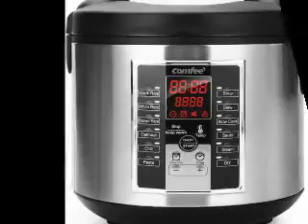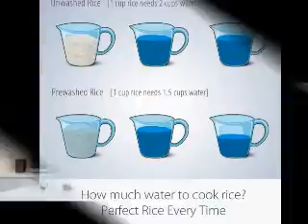COMFEE' Rice Cooker with 12 Digital Cooking Programs | Home & Kitchen Reviews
✅Multifunctional Use -12 digital cooking programs that could suit different eating habits, including rice, pasta, soup, stew, saute, steamed veggies and a DIY function to create as many possibilities as you want like cake, yogurt.
✅5.2Qt / 20 Cup Ultra Capacity - 20 cup cooked (5.2 Qt) capacity yielding anywhere from 10 to 20 cups of cooked aromatic rice, 3-6 pounds meat or a whole chicken. Designed for families, parities, or any other outdoor activities.
✅User Friendly - The MultiUse Programmable rice cooker is user friendly with digital panel & LED display, automatically switches to keep warm for 12 hours and 24 hour delay timer is designed for flexible meal planning.
✅High Safety - COMFEE' multi cooker is a good idea to make rice, stew, soup or chili and other food instead of cooking on the stove or any electric pressure cooker. Cool touch handle ensures your safety when you open the cooker.

It is important to also note that the "Trending Product Reviews"
channel is a participant in the Amazon Services LLC Associates Program,
owners to earn advertising fees by advertising and linking to amazon.com